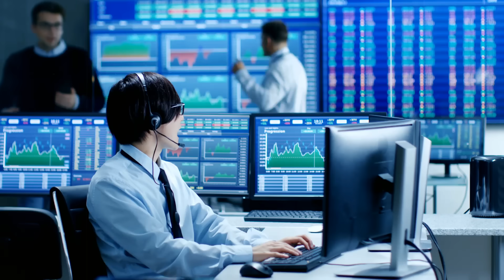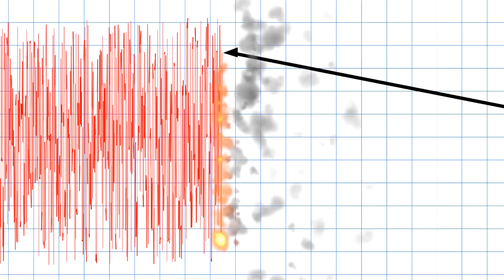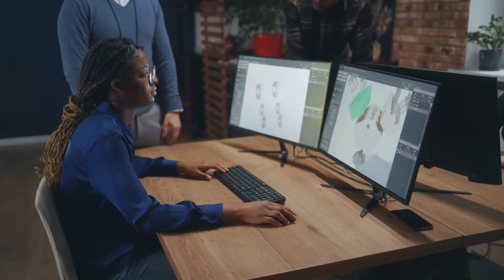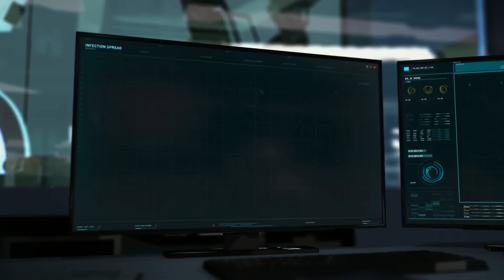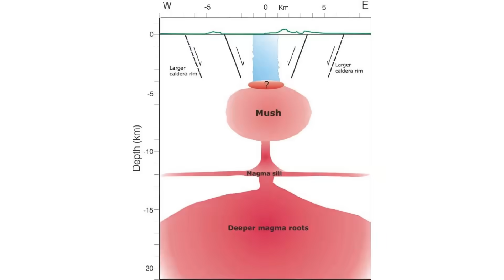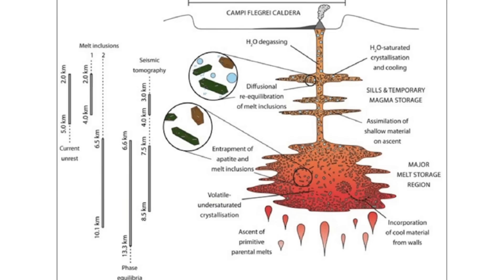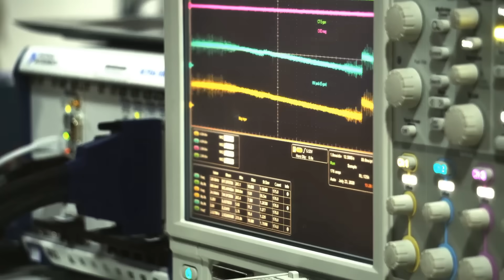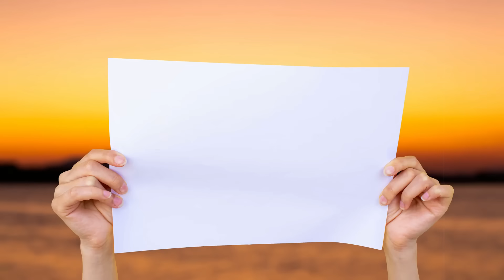Campi Flegrei Update: How Subsurface Heat Created a Gaping Sinkhole Overnight!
Tensions are rising in southern Italy as the landscape above the Campi Flegrei caldera shows alarming signs of renewed volcanic activity. In the town of Pozzuoli, an area long known for its geothermal unrest, a stretch of recently repaired pavement has once again fractured and sunk. Beneath the asphalt, superheated gases have forced their way to the surface, melting through the tar and releasing columns of sulfur-rich steam. The unmistakable smell of volcanic gases now lingers across the hillsides, prompting concern among locals and scientists alike.
CHAPTERS
00:00:00 Rising Tensions in Southern Italy
00:01:05 Expanding Geothermal Activity
00:02:08 Scientific Concerns
00:03:10 Expert Frustrations
00:04:01 Geological Debates and Awakening Supervolcano
00:04:52 Geological Debates and Awakening Supervolcano
00:05:39 Understanding Bradyseism
00:06:40 Historical Unrest Episodes
00:07:58 DEEPER UNDERSTANDING
00:09:01 MAGMATIC PLUMBING SYSTEM
00:09:58 STRUCTURAL WEAKNESS DISCOVERED
00:10:57 SEISMIC PATTERNS
00:11:54 Urban Scars and Abandoned Neighborhoods
00:12:45 Urban Scars and Abandoned Neighborhoods
00:13:40 Living with Volcanic Gases and Daily Uncertainty
00:14:25 Living with Volcanic Gases and Daily Uncertainty
00:15:33 URGENT QUESTIONS
CREDIT:
Bradisismo Archivio